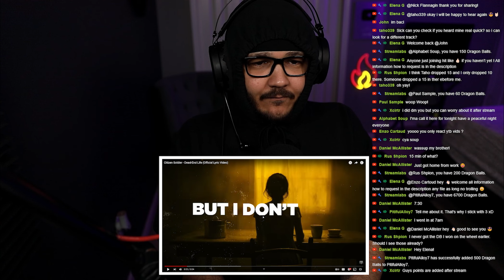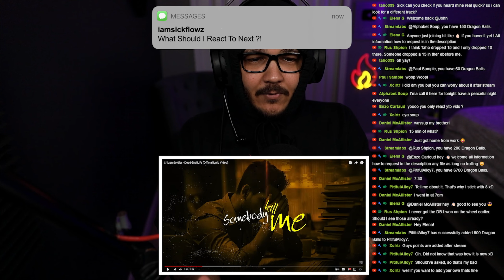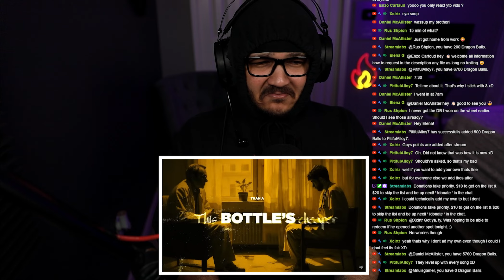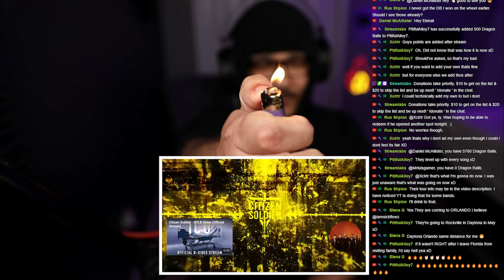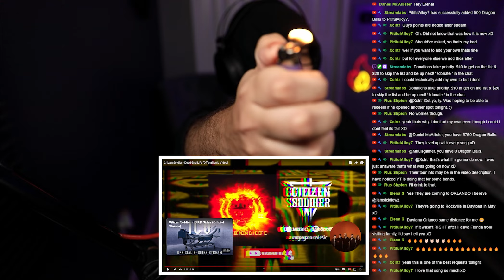FIRE or NAH?! Citizen Soldier - Dead End Life (REACTION)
iamsickflowz
United States